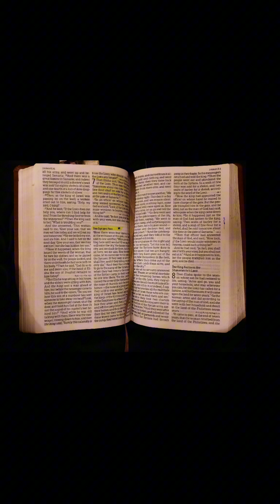NO RISK NO REWARD// 2 Kings 7 vs 1 - end.